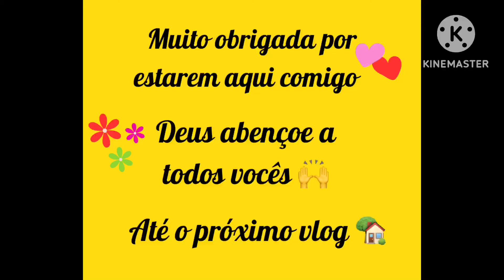CARREFOUR EM BELFORD ROXO | PASSEIO COM AMIGOS | AJUDANDO MINHA MÃE ❤️